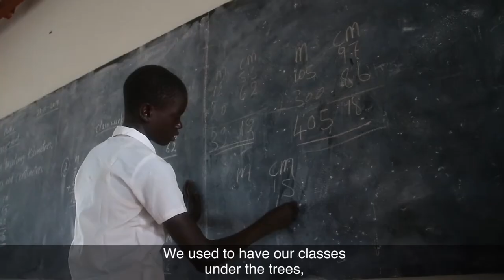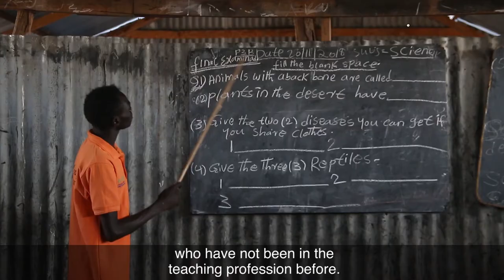New learning facilities and school meals keep South Sudanese children in school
“More than two million children, or over 70 %, are out of school in South Sudan, putting at risk their futures and the future of the country”, a UN report states, underscoring the sad state of education. Through World Vision's education work, over 220,000 children were supported.